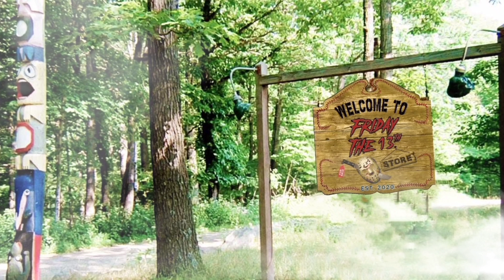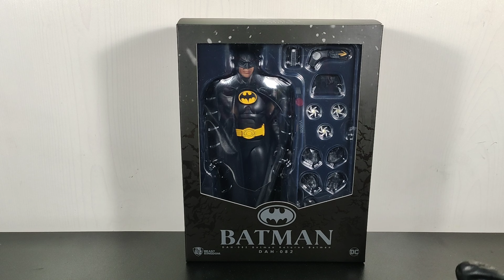Batman Returns | Batman Dah-082 1/9 - Beast Kingdom Review (Recensione)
Direttamente del film di Batman Returns, arriva l'action figure di Batman Targata Beast Kingdom per la serie DAH.

Guardiamolo Insieme!

Buona Visione :-)